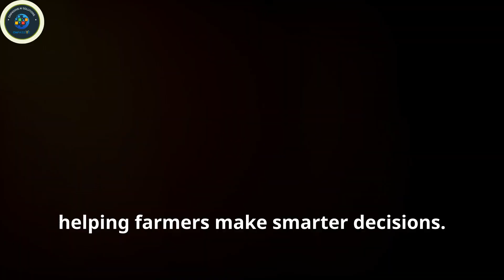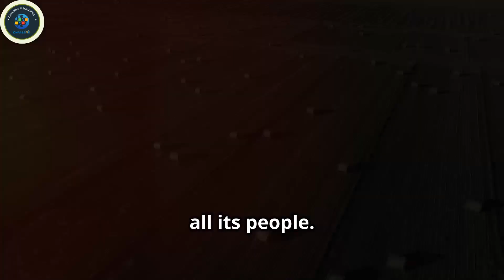AI and Soil Analysis: Cultivating a Greener Future